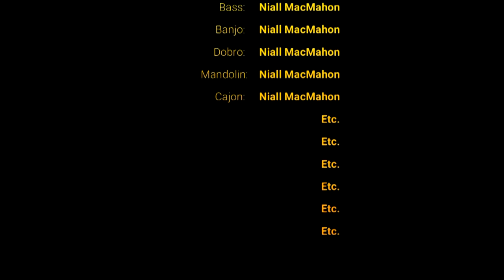'Out of the Blue' - Niall McMahon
Today in our ‘Out of the Blue – Chosen for You’ we present the extraordinary songwriter, musician Niall McMahon. While we are used to gatherings of musicians presenting music with all those little boxes on the screen, Niall in his Covid lockdown decided to do it all himself! And so Niall and his Lonesome String Quartet plays a wonderful version of the classic song ‘I feel Love’.

Niall is a performer, song writer, guitarist, musical arranger/producer/programmer, poet, novelist. His career has run from writing poetry and songs in his teen years alongside Paula Meehan and John Borrowman (the Atrix) through the post punk rock of Shocking Stockings in the late 70s - working with Philip Chevron (the Pogues) - Joe Foster/Slaughter Joe (Creation Records) - Robin Spreafico of Doll By Doll. Over the years, Niall has released 13 albums. More recently Niall has released albums on the Techno Prisoners Records label and performs both as a solo act and with other musicians in the Exeter and Devon area.